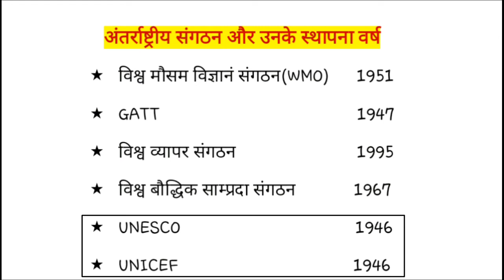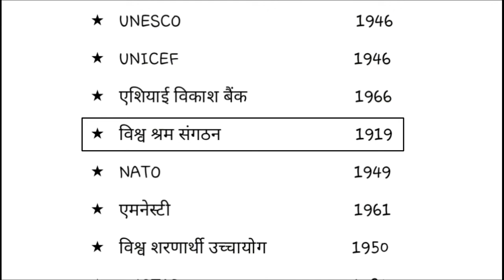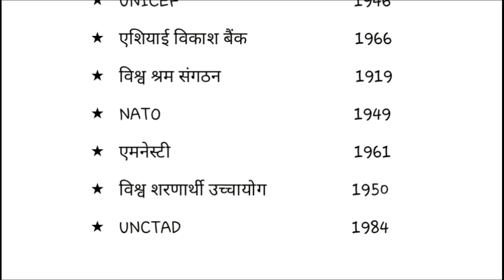international organizations and their established year tricks | अंतर्राष्ट्रीय संगठन की स्थापना वर्ष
International sangathan established year trick
 Antarrashtriya sangathan aur sthapna varsh Trick
international organizations established year
international organizations established year gk
international organizations established year gk trick
अंतर्राष्ट्रीय संगठन
अंतर्राष्ट्रीय संगठन की स्थापना वर्ष
international national organization gk in hindi
international organizations upsc
international organizations upsc gk
international organizations upsc class 12
international organizations study
international organisation trick
international organisation tricks
international organisation headquarters trick
tricks to remember international organisation
crazy gk trick international organisation
trick to remember international organisation
trick to learn international organisation headquarters
trick to learn international organisation
world Organizations
international organizations and their headquarters
international organizations and their headquarters tricks
international organizations and their headquarters head 2018
international organizations and their established year tricks,